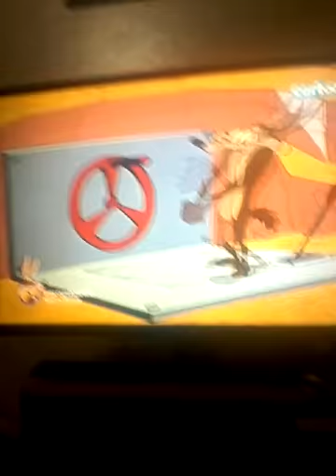Willi il coyote